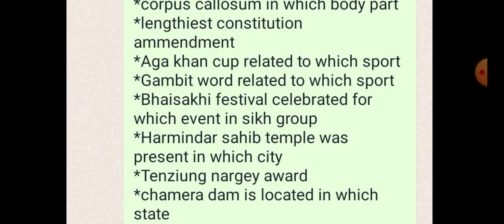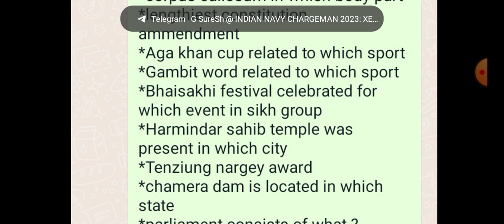INDIAN NAVY CHARGEMAN EXAM ANALYSIS, 16/09/2023 SHIFT 1 EXAM ANALYSIS, technical GK bits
INDIAN NAVY CHARGEMAN TOTAL STUDY MATERIAL PDF, BARC STUDY MATERIAL PDF, CHARGEMAN BOOK PDF FREE

IF U INTREST TO JOIN I STUDY INSTITUTE CONTACT

Indian_Navy_chargeman_2023

INDIAN NAVY CHARGEMAN ALL

RRB GROUP-D AND DRDO MTS GROUP::
FOR ANY DOUBTS JOIN::